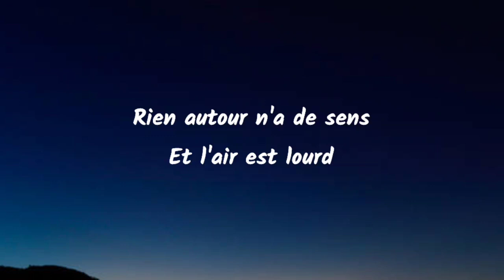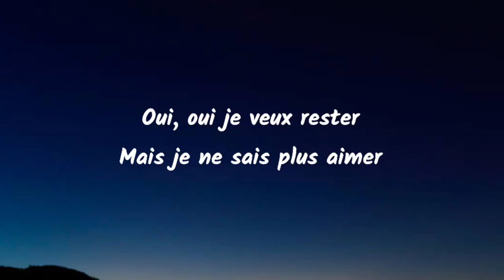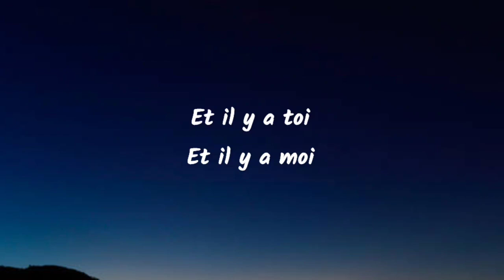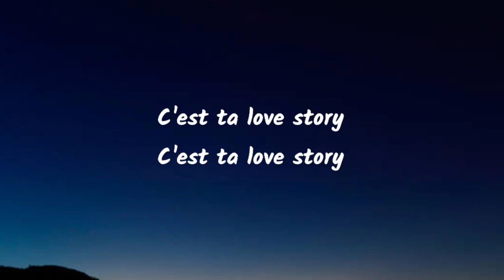indila - Love Story (Lyrics)